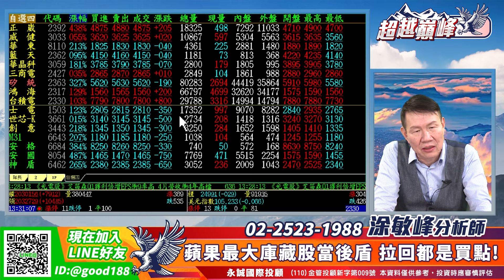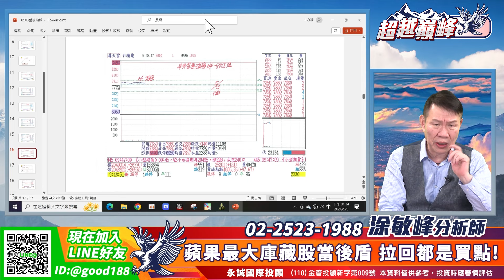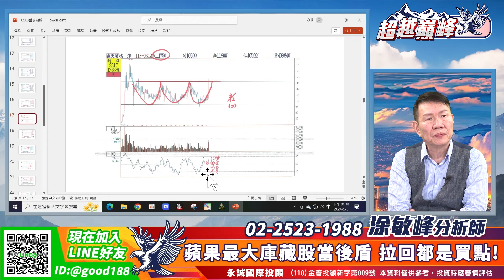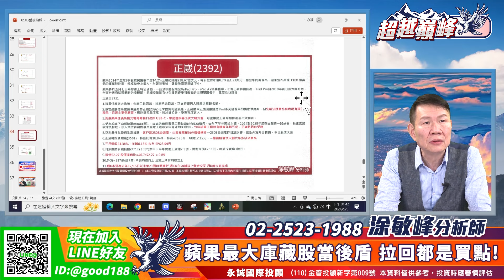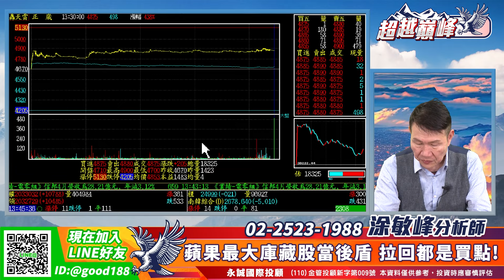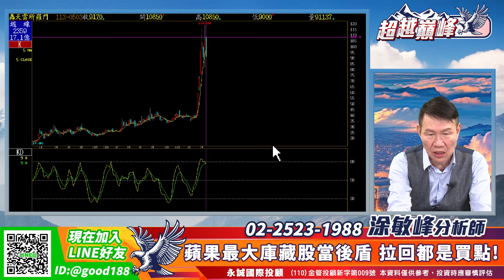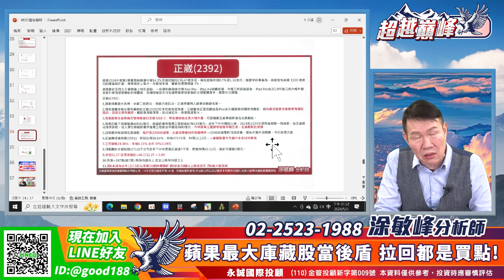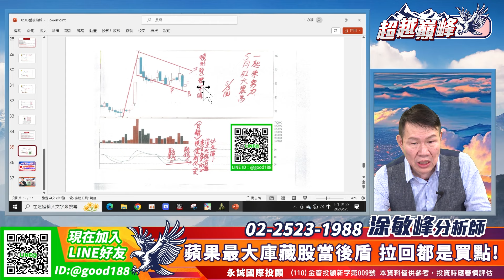蘋果最大庫藏股當後盾 拉回都是買點！｜20240503｜涂敏峰 分析師｜超越巔峰